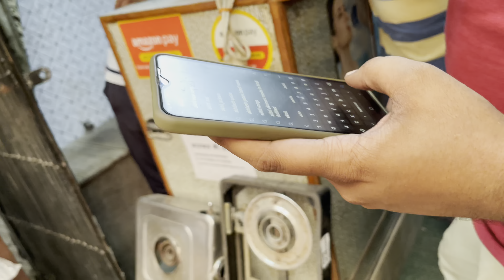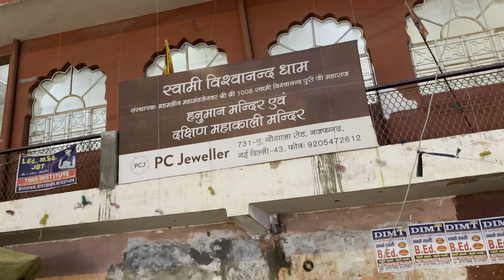Yeh sab sirf views ke liye ??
If you liked this video video please

Share se much as you can